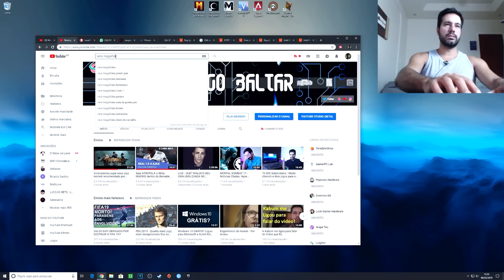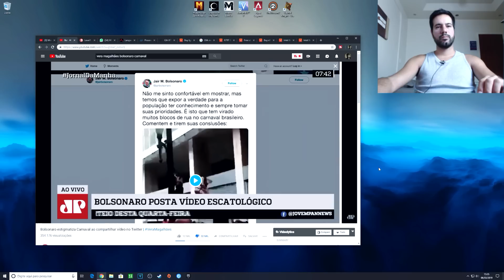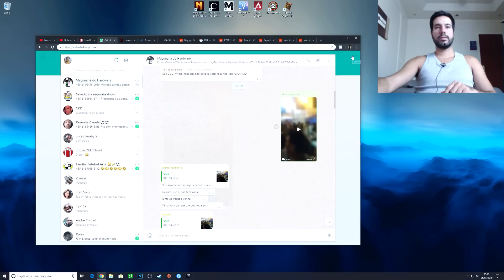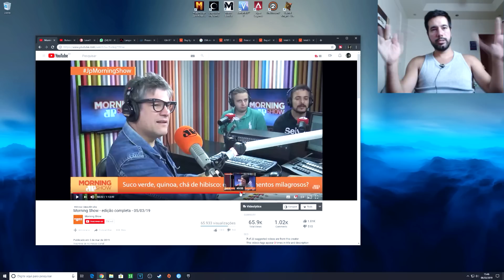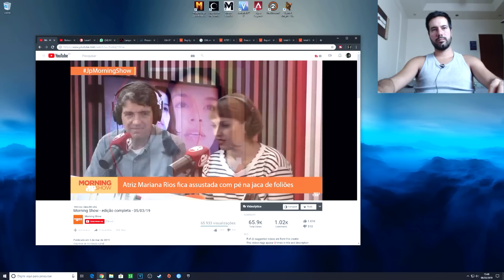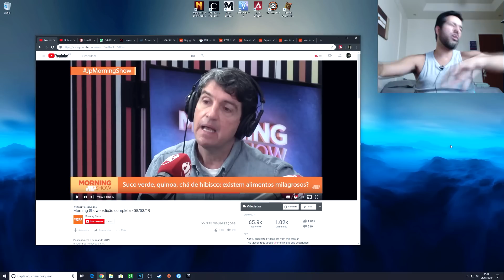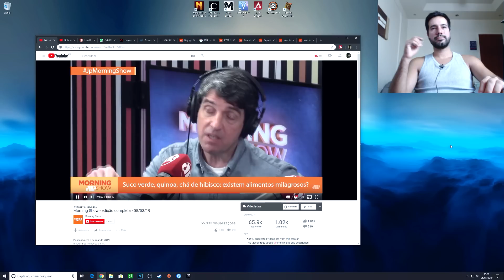Carnaval não acaba quarta feira - Desabafo / Saco cheio dessa M*RDA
Parceiros
GVGMall

MEU SETUP
CPU:AMD Ryzen 2700 @ 4000Mhz
CPU Cooler: CORSAIR H110i
Motherboard: MSI X370 SLI PLUS
Memory: 16GB Gskill Trident Z 3200Mhz 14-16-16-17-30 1t
GPU: GTX 1080 TI 11GB MSI ARMOR Edition
SSD: Crucial 500GB
HDD: 2x SEAGATE 2TB Raid 0
PSU: EVGA 850w G2 80 Plus Gold
Sound Card: Asus XONAR U7 MKII
Case: NZXT Source 530
Monitor: Dell U2711 27"